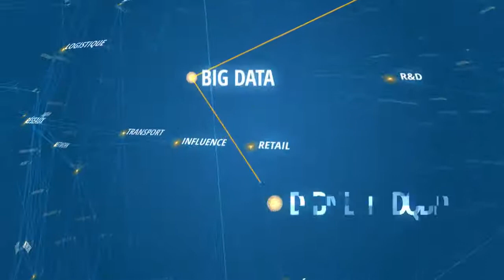Forces Leader's Talk : Kawantech et la ville intelligente.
Interview pour Forbes France.  Présentation de la solution Kara d'éclairage intelligent, permettant au réseau d'éclairage de devenir un réseau d'assistance à la mobilité.